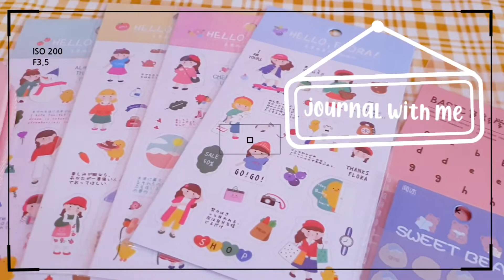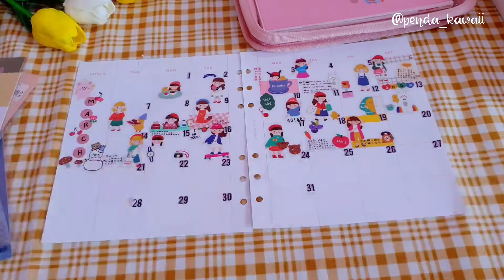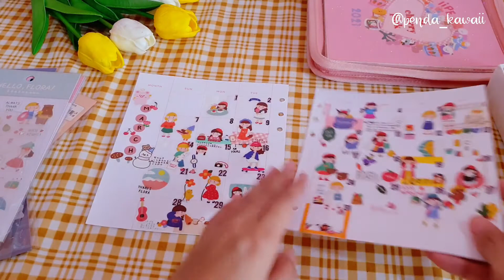Journal with me - [ march monthly spread ] || Indonesia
Hai semuanya
Saksikan di format 1080p untuk kenyamanan

Kali ini march journal spread
Tidak banyak video yang aku buat karena padatnya tufas di real life😆

Semoga di bulan april semua berjalan sesuai schedule

the binder I used :
 a6 6ring binder
 a6 wide
 a6 hobonichi

Thankyou for Watching,and Stay healthy